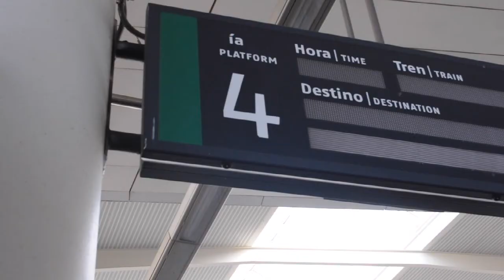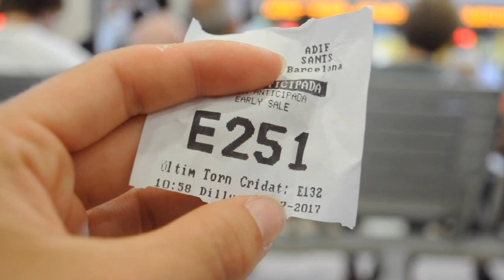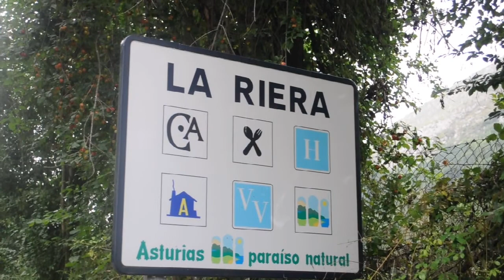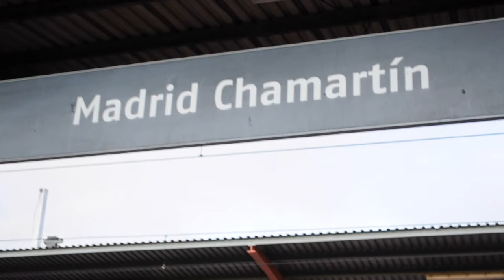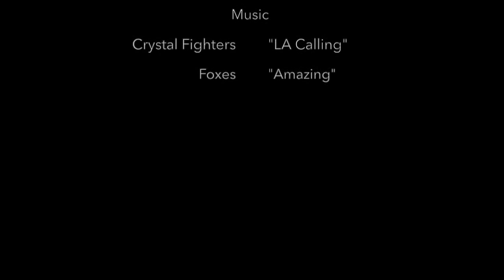Exploring Europe: Chapter 4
This video marks the final chapter of my European adventure in summer 2017 – the last leg of my journey, as I cut across France to Barcelona, Spain, spent a week or so exploring this fantastic country, then ended my trip in Lisbon, Portugal.

I confess, as the disclaimers have made very clear, the quality of filming has not always (read: rarely) been great. The storylines have been lacking, if not non-exisent. I was brand new to this when I started off in Norway, but I think I learned quickly, and I think that in these videos I’ve managed to make the most out of what I came back with.